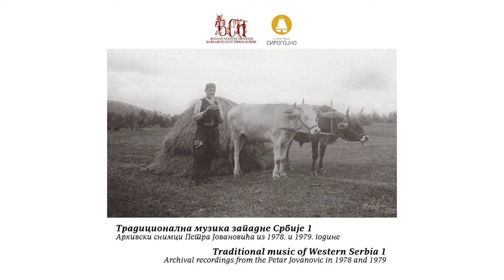Tradicionalna muzika zapadne Srbije I - Ivanjice, lepi grade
Pesmu unisono interpretiraju Bogdanka Nikolić, Nikosava Nikolić i Brana Borović iz sela Opaljenik. Snimljena je 1978. godine.
Arhivski snimak Petra Jovanovića.

Tekst pesme:

Ivanjice, lepi grade,
što nam uze momke mlade.

Sad su same čobanice,
sve zbog tebe, Ivanjice.

Vratite se, momci mili,
na Goliju, gde ste bili.

CD Tradicionalna muzika zapadne Srbije I, Arhivski snimci Petra Jovanovića iz 1978. i 1979. godine.
Zabeležio: Petar Jovanović
Autori projekta "Muzikom kroz život": dr Bojana Bogdanović i Dragan Cicvarić
Stručni tekst: dr Dimitrije O. Golemović
Odabir numera i komentar pesama: MA Bojana Nikolić Petričković
Digitalizacija: Radio Užice
Producent: Bojana Nikolić Petričković
Prevod na engleski: Emina Jeremić Mićović
Fotografija: Fond Muzeja na otvorenom "Staro selo", Sirogojno i Biblioteke "Ljubiša R. Đenić" iz Čajetine
Dizajn i štampa: Štamparija Alta Nova, Beograd
Štampa CD-a: Pink Digital
Izdavači: Muzej na otvorenom "Staro selo", Sirogojno, ustanova kulture od nacionalnog značaja i Balkan Culture Heritage

The song is interpreted by Bogdanka Nikolić, Nikosava Nikolić and Brana Borović from the village of Opaljenik (unison singing). Recorded in 1978.

CD Traditional music of Western Serbia I, Archival recordings from the Petar Jovanović in 1978 and 1979
Recorded by: Petar Jovanović
Authors of the Project "Muzikom kroz život": Ph. D. Bojana Bogdanović and Dragan Cicvarić
Accompanying text: Ph. D. Dimitrije O. Golemović
Select and commentary of tracks: MA Bojana Nikolić Petričković
Digitalization: Radio Užice
Producer: Bojana Nikolić Petričković
Translation into English: Emina Jeremić Mićović
Photos: Archives of Open - air Museum "Old village", Sirogojno and Library "Ljubiša R. Đenić" from Čajetine
Design and print: Print company Alta Nova, Beograd
CD print: Pink Digital
Publishers: Open - air Museum "Old village", Sirogojno, cultural institution of national importance and Balkan Culture Heritage